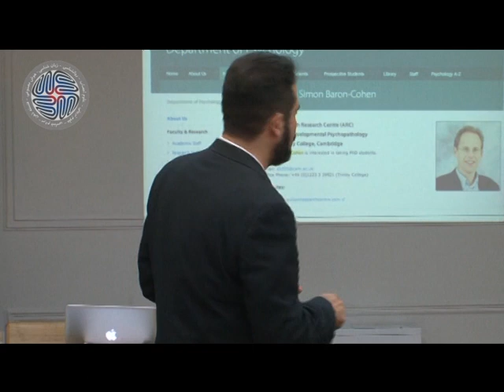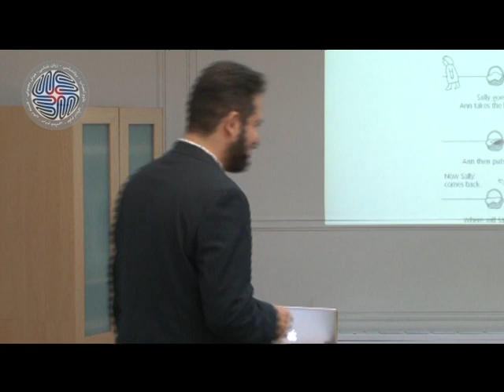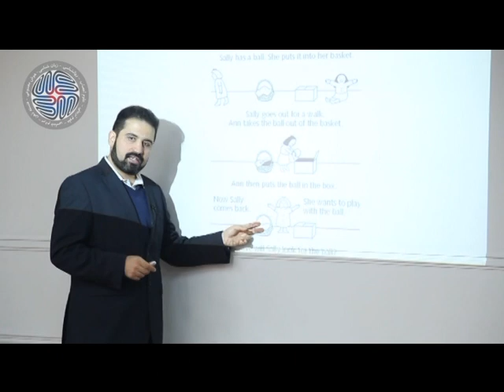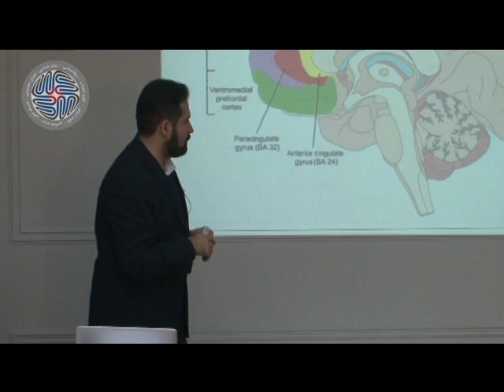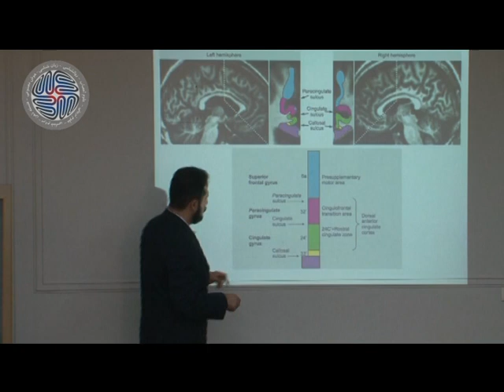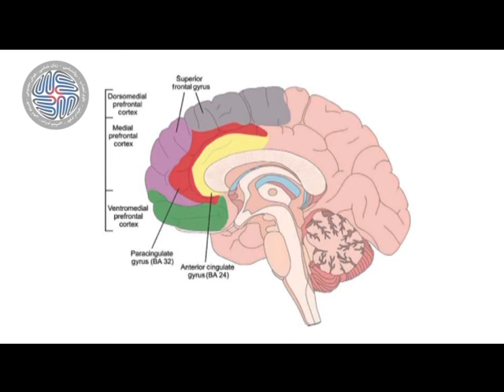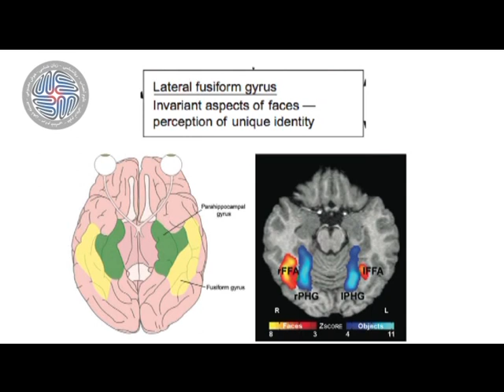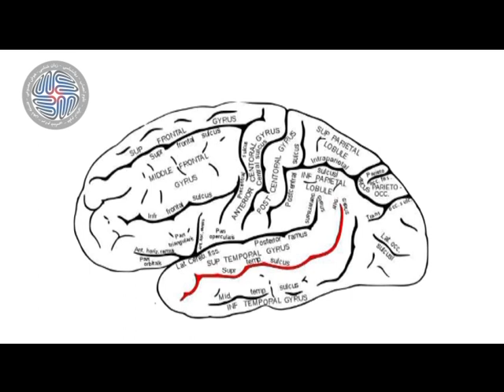Basics of Cognitive Neuroscience: Farsi, Session Eleven, Part Four